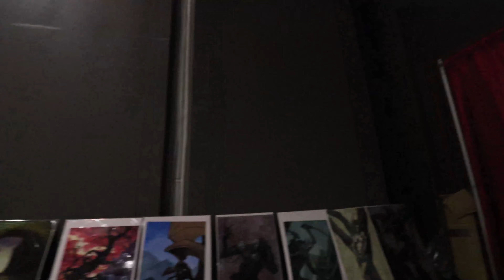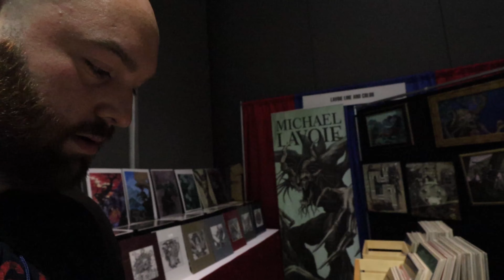Retro world expo 2019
Once again Im at Retro World Expo 2019 edition. I can only hope to have this much fun next year. Thanks again to all the channels that I met and got to hang out again with. See you all next year

Xbox live-clowny666